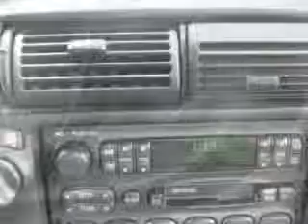1999 Ford Ranger in Vienna, VA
8201 Leesburg Pike
Vienna, VA 22182
1999 Ford Ranger
Automatic Transmission
Exterior: Oxford White
Mileage: 105314